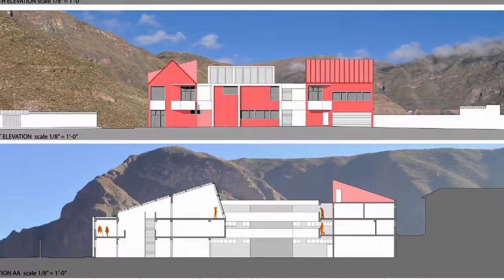Jan Hochstim Documentary